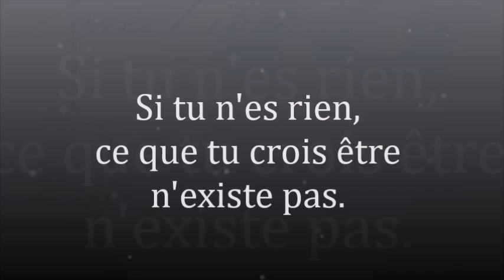1720 " Si tu n'es rien, ce que tu crois être n'existe pas" Guy ROGER ZONE LIBRE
Ce que tu te donnes d'être n'existe pas, puisque le tout de ce qu'il a, est un ensemble indissociable.